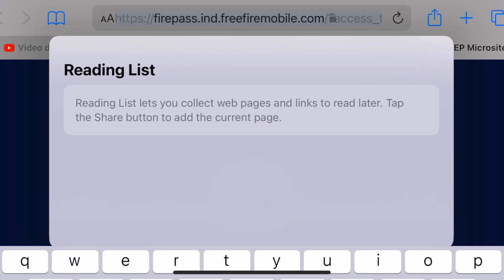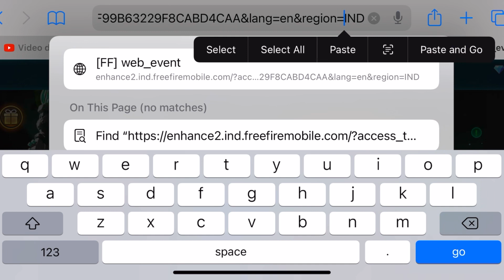FREE WHITE ANGELIC PANTS GLITCH EVENT TRICK | CALL BACK EVENT NEW TRICK REVEALED | FREE FIRE TAMIL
19,999 DIAMONDS CALL BACK EVENT COMPLETED IN 5 MINS 💥 HOW? FREE FIRE TAMIL

FREE WHITE ANGELIC PANT GLITCH EVENT TRICK | CALL BACK EVENT NEW TRICK REVEALED | FREE FIRE TAMIL

1.Garena Free Fire Indonesia
2.Garena Free Fire Brazil
3.Garena Free Fire Brasil
4.Garena Free Fire India
5.Garena Free Fire Singapore
6.Garena Free Fire Thailand
7.Garena Free Fire Mena